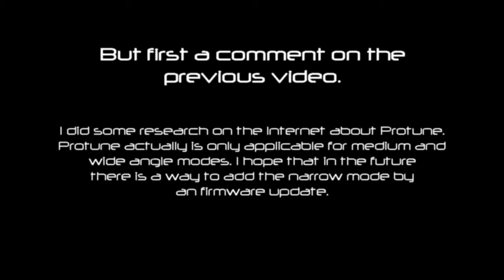x650v4 - part 6 : GoPro 3 Black Edition Accessories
GoPro 3 Black Edition LCD Touch BacPac and The Frame video